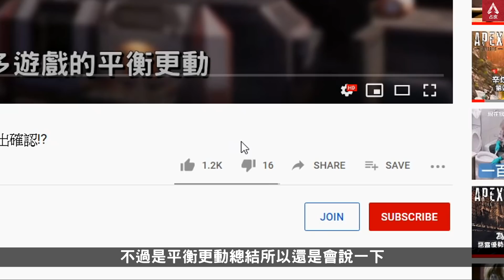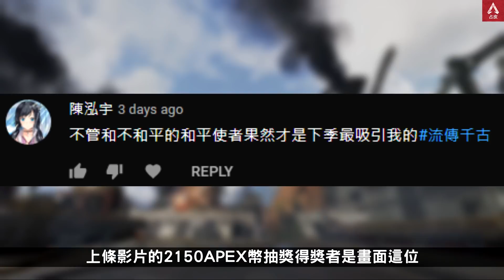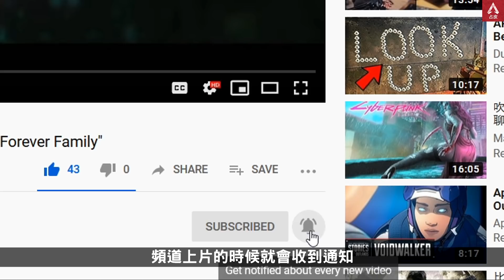流傳千古平衡更動懶人包! 和平使者回來了! 天際線大NERF! 槍械大改! (國語中文字幕)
這條影片會幫大家總結所有第九季的平衡更動及新內容
包括新內容, 英雄和武器更動